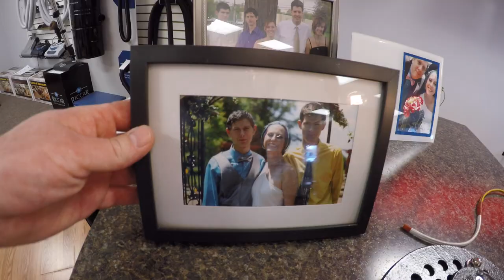Welcome to Sprague's Vacuums Plus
Come on in, we're glad you're here! Take a look around and let us know how we can help you.

Think Sprague's Vacuums Plus for all of your cleaning and non-toxic needs.